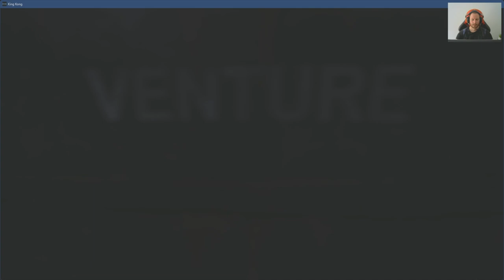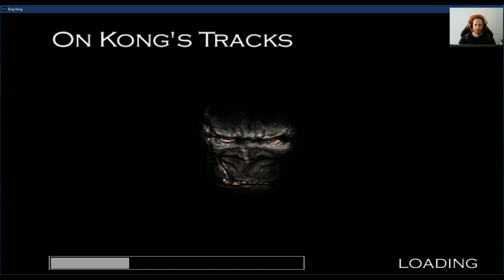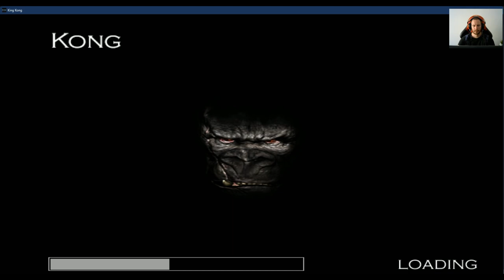Peter Jackson's King Kong - Playthrough - Part 1